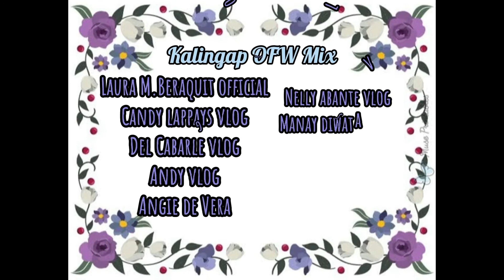BUSY NGA BA LAGI SA DATE SI KUYA CARDO KAYA DI KO SYA LAGI MAKITA?HMMMMM